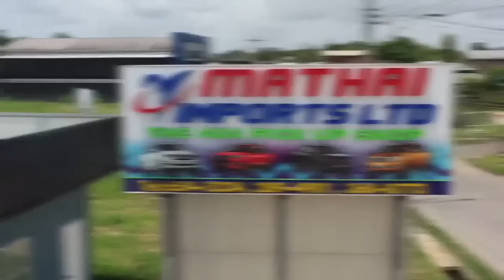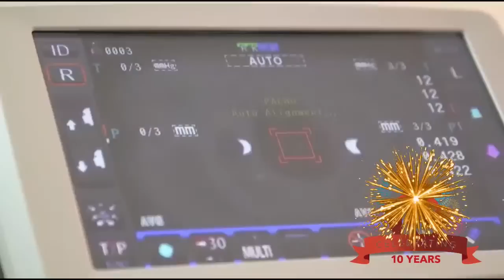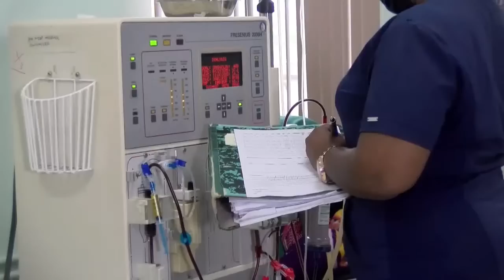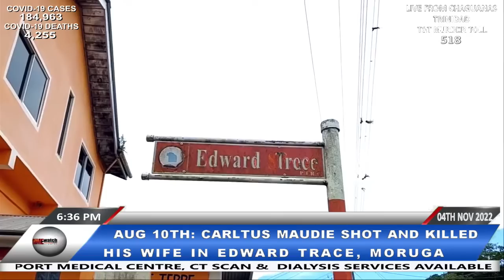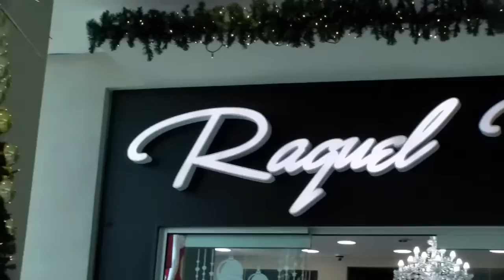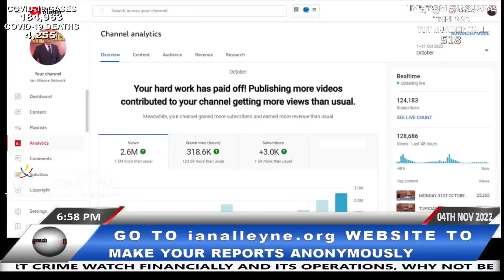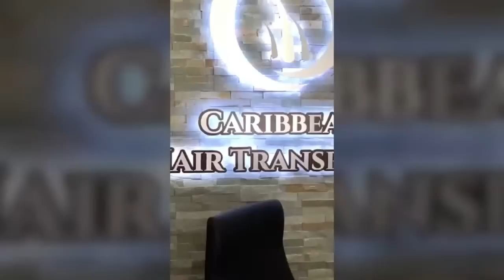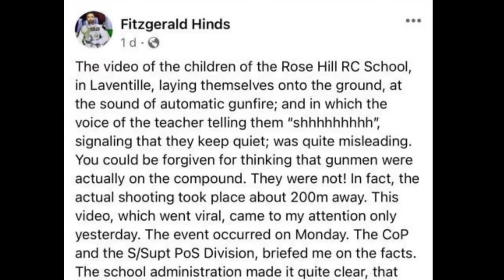FRIDAY 4TH NOVEMBER 2022 - CRIME WATCH LIVE